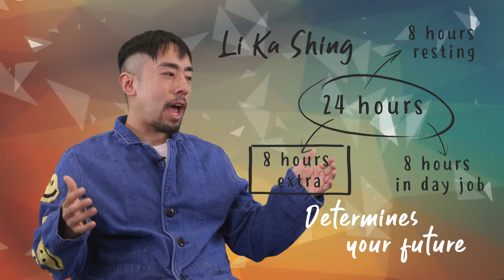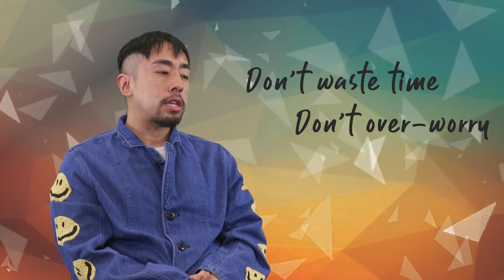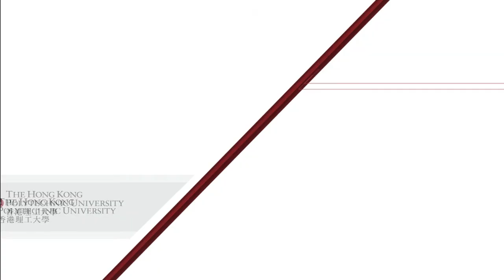Kevin Poon: Part 4 - Make the Most of Your 20s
Make the Most of Your 20s!